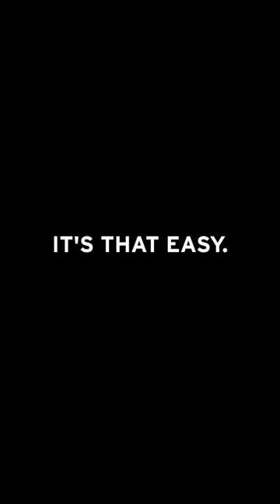5 Minute DIY Install - Sprinter Front Bumper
How easy is it to install this low profile light bar, aka THE DEFENDER BUMPER?

Step 1: Unbolt factory screws
Step 2: Place bumper over factory holes
Step 3: Screw down bumper w/ new screws
Step 4: Enjoy.

As always Safe & Happy Travels!